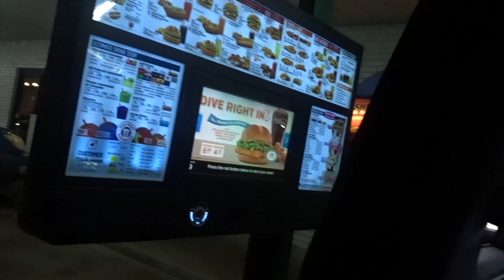Galveston Vlog!! Part 1